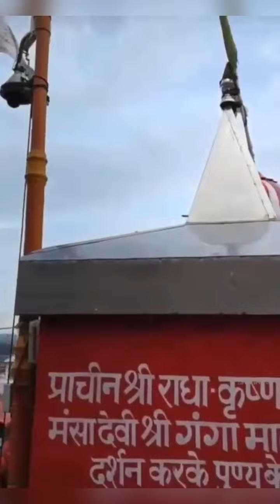हर हर महादेव